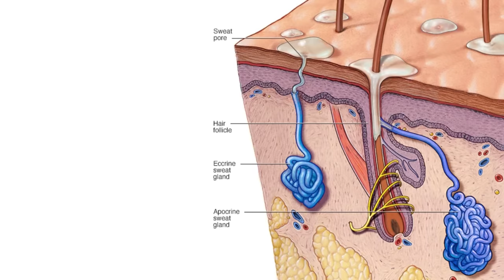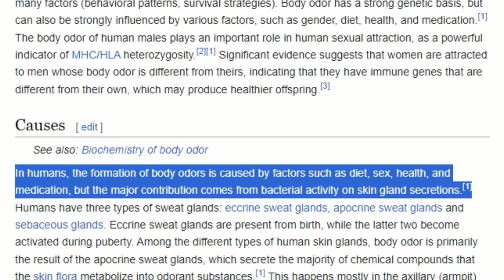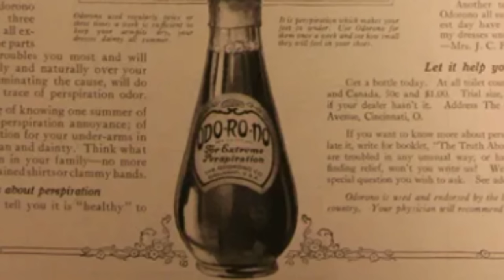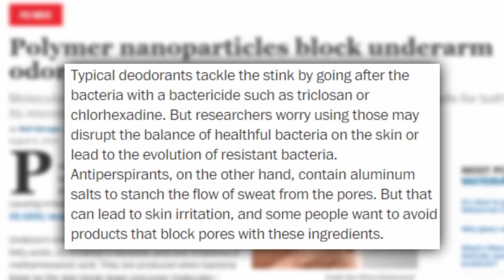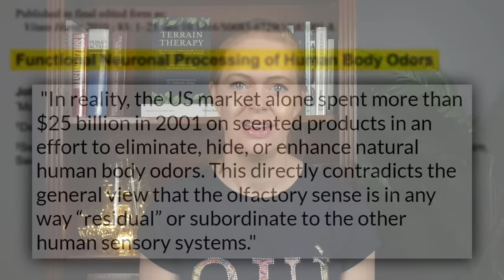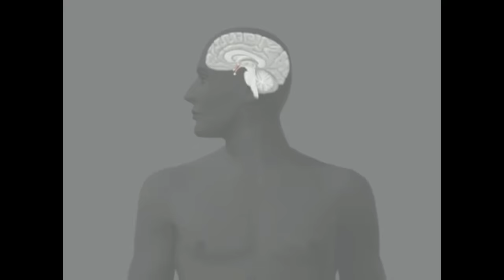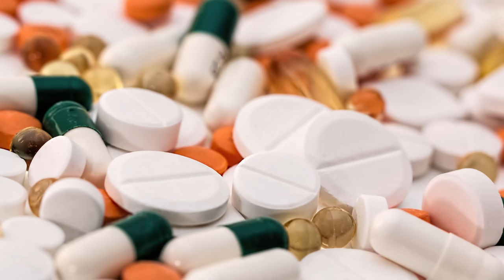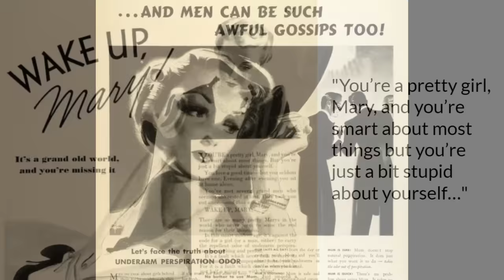The Deodorant Detox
Monero 👉 4ADKsKsEx6c8Y8g1dSVd7vUR27JnbER5R2jUTkUuKFddSKVsmnxR9AFedzHhMH4P4vePK3SbVZgMzWik423Nno7fBuH3oo3